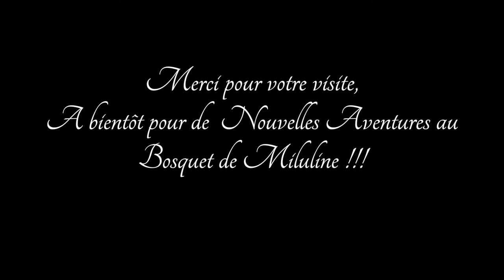052-Miluline: La famille Coccinelle à 16 Points !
La coccinelle à 16 points - Tytthaspis sedecimpunctata

Le nombre d’espèces de coccinelles en France doit approcher la centaine. Plusieurs d’entre elles sont jaunes avec des points noirs. C’est la ligne de suture sombre entre les élytres qui permet d’identifier celle-ci.

POSITION SYSTÉMATIQUE : Insecte Coléoptère

Famille des Coccinellidae

ÉTYMOLOGIE : sedecimpunctata = à 16 points

DESCRIPTION :

Taille : 2 à 4 mm

Forme, allure : petite coccinelle jaune ocre, avec des points noirs. Ceux-ci sont à la base au nombre de 16, mais ceux du bord des élytres fusionnent généralement. Les 6 points centraux sont par contre toujours bien individualisés. La suture entre les élytres est marquée de noir.

Coloration : jaune à points noirs.

Comportement : elle hiverne parfois en groupes de plusieurs centaines d’individus.

DÉTAILS À VÉRIFIER :

- Élytres jaunes à 16 points noirs ( qui fusionnent sur le bord des élytres )
- Pronotum jaune à points noirs
- Ligne de suture entre les élytres marquée de noir

AIRE DE RÉPARTITION, STATUT : espèce très commune, présente dans toute le France.

HABITAT : prairies, champs, bords de chemins.

PÉRIODE D’OBSERVATION : de mars à mi-octobre.

BIOLOGIE :
Alimentation : contrairement à la majorité des coccinelles qui sont carnivores, Tytthaspis est végétarienne. Elle se nourrit de champignons qui poussent sur les feuilles et de substances sucrées prélevées sur les fleurs.

REMARQUES :
Merci à toutes les personnes qui ont pris part à leur identification, quelle qu'était leur réponse. :D

Publié 9 août 2014

RÉFÉRENCES :

Chinery, 2004. Complete guide to British Insects. Collins. (sous le nom Micraspis 16-punctata)

Leraut, 2008. Le guide entomologique. Delachaux & Niestlé.

Le Monnier & Livory, 2003. Atlas des Coccinelles de la Manche. Manche Nature.

Perrier, 1927. La Faune de France Illustrée, tome V, Coléoptères 1ère partie. Delagrave. (sous le nom Micraspis 16-punctata)

Et si comme moi, vous souhaitez savoir comment se nomment les Animaux visibles sur cette Chaîne, dans les différents Pays limitrophes de la France, voici une petite liste:

Anglais ( English ) Tags: Nature, forest, Grove, Miluline, Refuge, ASPAS, Haven of Peace, Free Animal, Wild Animals, Mammal, Roe deer, Roe deer, Stag, Doe, Wild boar, Badger, Fox, Baby Foxes, Hare, Marten, Stone marten, Otter European, Weasel, Sylvester Mouse, Ornithology, Birds, Owl, Barn Owl, Woodpecker, Eurasian Nuthatch, Chickadees, Robin, Chaffinch, Mouchet Accenteur, Jay, Blackbird, Dove, Wood Pigeon, Starling, Entomology, Insects, Ladybug, Ants, Photographic Trap, Automatic Animal Surveillance Camera, Hunting Camera, Night Vision, Trail Camera, Thank you!

Espagnol ( Español ) Etiquetas: Naturaleza, bosque, Arboleda, Miluline, Refugio, ASPAS, Havre de Paix, Animal libre, Animales salvajes, Mamífero, Corzo, Corzo, Ciervo, Gama, Jabalí, Tejón, Zorro, Zorro bebé, Liebre, Marta, Marta de piedra, Nutria Europeo, comadreja, ratón silvestre, ornitología, aves, búho, búho, pájaro carpintero, pájaro carpintero, trepador común, carbonero, petirrojo, pinzón, Mouchet Accenteur, arrendajo, mirlo, tórtola, paloma torcaz, estornino, Entomología, Insectos, Mariquita, Hormigas, Trampa fotográfica, Cámara de vigilancia automática de animales, Cámara de caza, Visión nocturna, Cámara de seguimiento, ¡Gracias!

Italien ( italiano ) Tags: Natura, Foresta, Boschetto, Miluline, Rifugio, ASPAS, Havre de Paix, Animale libero, Animali selvatici, Mammifero, Capriolo, Capriolo, Cervo, Daino, Cinghiale, Tasso, Volpe, Cucciolo di volpe, Lepre, Martora, Faina, Lontra Europeo, Donnola, Topo Silvestro, Ornitologia, Uccelli, Gufo, Gufo, Picchio, Picchio, Picchio eurasiatico, Picchio muratore euroasiatico, Chickadees, Pettirosso, Fringuello, Mouchet Accenteur, Ghiandaia, Merlo, Colomba, Colombaccio, Storno, Entomologia, insetti, coccinella, formiche, trappola fotografica, telecamera di sorveglianza automatica per animali, telecamera da caccia, visione notturna, telecamera da pista, grazie!